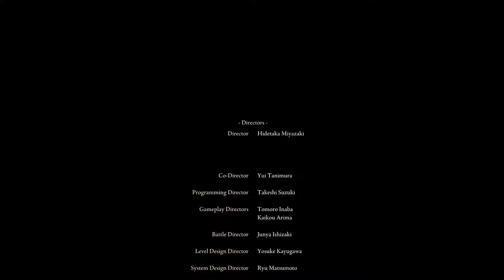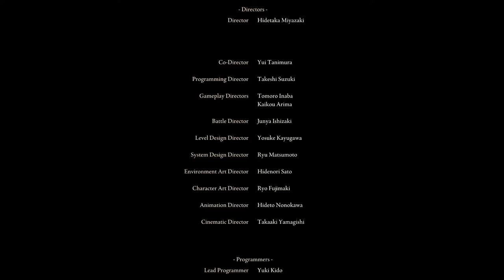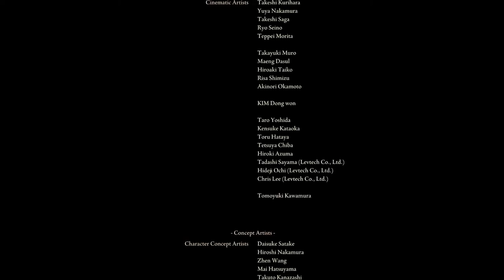Gwiazdy, Tron, Płomienie | Elden Ring #101